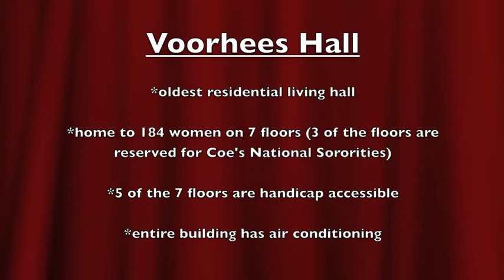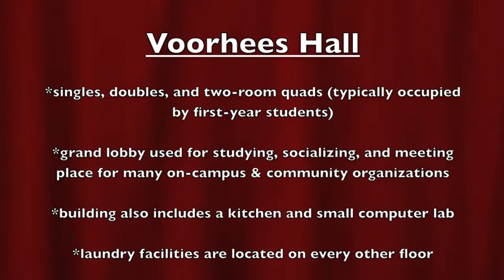Coe College Voorhees Hall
Take a look at what a dorm room looks like in Voorhees Hall and some advice on what you should bring to college with you!

Created and edited by Alison Charles.